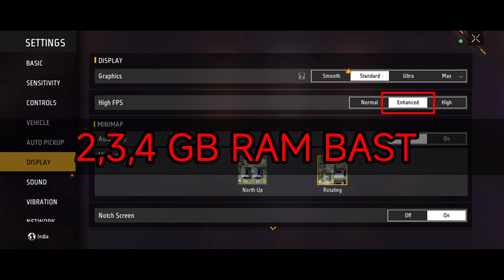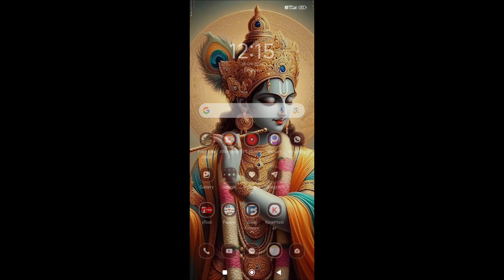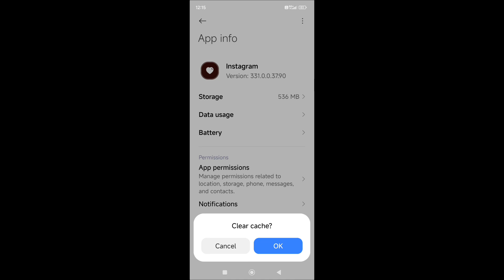Free Fire Lag Problem || Free Fire Lag Fix || FF Lag Problem || How To Fix Lag In Free Fire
Fix Lag Problem In Free Fire 🔥| Fix Lag In 2gb 3gb 4gb Mobile | 100% Working Tricks- Play Smoothly 👽

1. Lag problem fix in free fire
2. Fix lag problem in free fire
3. Fix lag problem 2gb 3gb 4gb ram mobile
4. Free fire lag problem fix
5. How to play free fire on ultra in 2gb 3g 4gb ram mobile
6. Lag problem fix in Free fire max
7. Free fire pro mobile setting
8. Free fire ultra graphics setting low device
9. Free fire 2gb 3g 4gb ultra graphics setting
10. One tap headshot trick free fire
11. Free fire headshot sensitivity low device
12. Free fire best mobile settings 2gb 3gb 4gb RAM mobile
13. Free fire best mobile setting
14. 2gb 3gb 4gb Ultra graphics setting free fire
15. How to play free fire on ultra graphics after update
16. Free fire ultra graphics setting after update
17. Free fire ultra graphics settings 2gb 3gb 4gb RAM
mobile
18. How to play free fire on ultra graphics
19. How to play free fire on ultra graphics in low device
20. Free fire ultra graphics settings 2gb 3gb ram

1. Lag problem fix in free fire
2. Fix lag problem in free fire
3. Fix lag problem 2gb 3gb 4gb ram mobile
4. Free fire lag problem fix
5. How to play free fire on ultra in 2gb 3g 4gb ram mobile
6. Lag problem fix in Free fire max
7. Free fire pro mobile setting
8. Free fire ultra graphics setting low device
9. Free fire 2gb 3g 4gb ultra graphics setting
10. One tap headshot trick free fire
11. Free fire headshot sensitivity low device
12. Free fire best mobile settings 2gb 3gb 4gb RAM mobile
13. Free fire best mobile setting
14. 2gb 3gb 4gb Ultra graphics setting free fire
15. How to play free fire on ultra graphics after update
16. Free fire ultra graphics setting after update
17. Free fire ultra graphics settings 2gb 3gb 4gb RAM
mobile
18. How to play free fire on ultra graphics
19. How to play free fire on ultra graphics in low device
20. Free fire ultra graphics settings 2gb 3gb ram mobile

21. Free fire lag problem

1. Lag problem fix in free fire
2. Fix lag problem in free fire
3. Fix lag problem 2gb 3gb 4gb ram mobile
4. Free fire lag problem fix
5. How to play free fire on ultra in 2gb 3g 4gb ram mobile
6. Lag problem fix in Free fire max
7. Free fire pro mobile setting
8. Free fire ultra graphics setting low device
9. Free fire 2gb 3g 4gb ultra graphics setting
10. One tap headshot trick free fire
11. Free fire headshot sensitivity low device
12. Free fire best mobile settings 2gb 3gb 4gb RAM mobile
13. Free fire best mobile setting
14. 2gb 3gb 4gb Ultra graphics setting free fire
15. How to play free fire on ultra graphics after update
16. Free fire ultra graphics setting after update
17. Free fire ultra graphics settings 2gb 3gb 4gb RAM
mobile
18. How to play free fire on ultra graphics
19. How to play free fire on ultra graphics in low device
20. Free fire ultra graphics settings 2gb 3gb ram